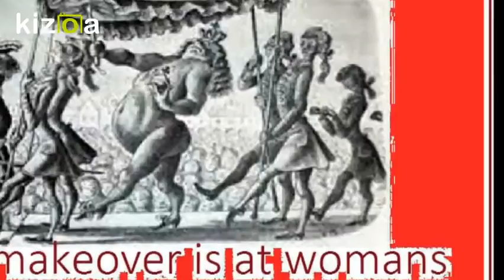Kizoa Movie - Video - Slideshow Maker: makeover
nothing